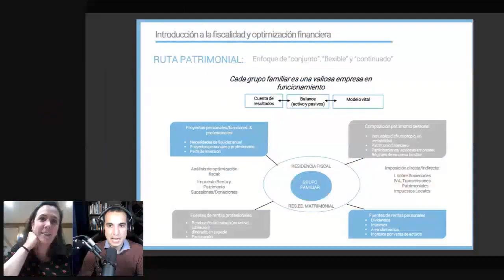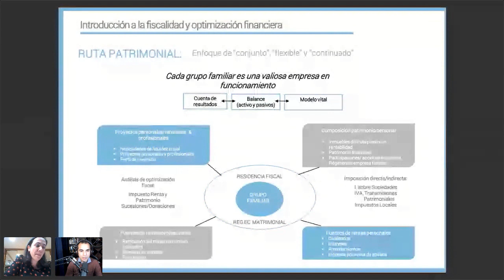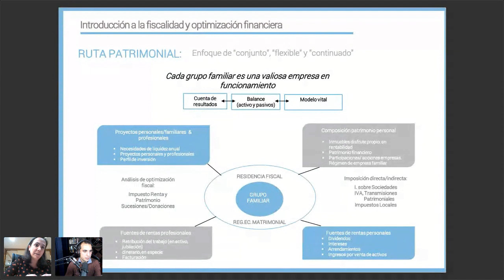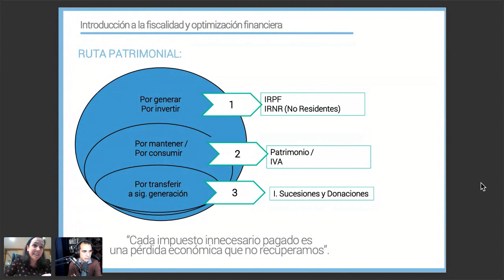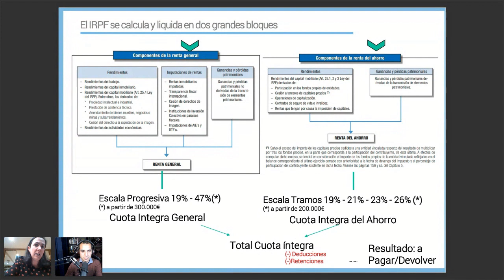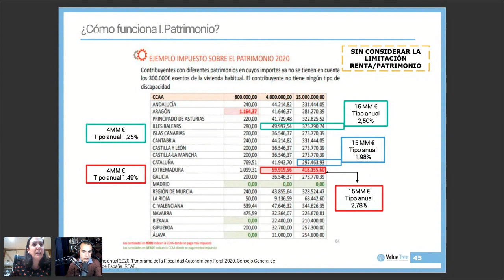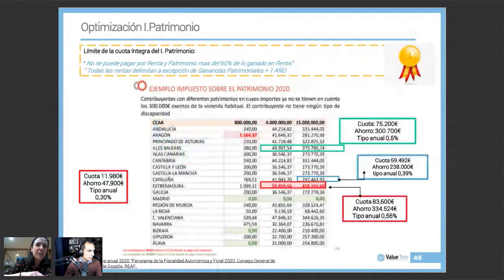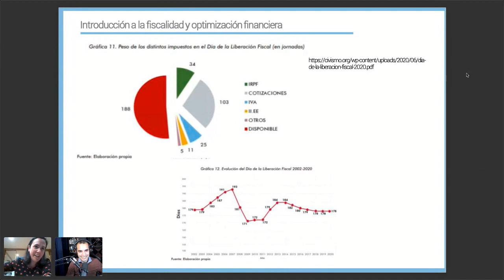Fiscalidad y Optimización Financiera - Con Eva Alonso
Un recorrido por los conocimientos básicos que tenemos que tener en cuenta en nuestra relación con la administración pública. De la mano de Eva Alonso, socia y directora de planificación patrimonial en Value Tree Wealth Asset Management.

La charla está dividida en dos partes. Una primera parte de 45 minutos donde exponemos los conceptos básicos de fiscalidad y una segunda parte respondiendo preguntas de los asistentes.